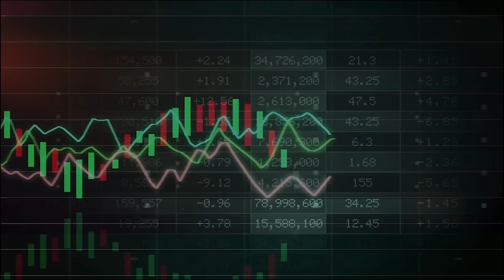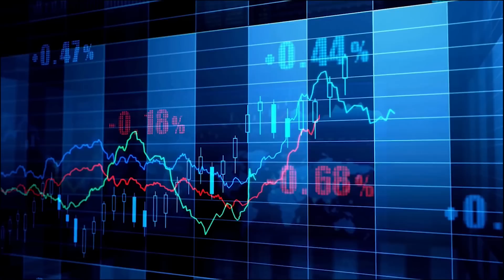How to Pass "STRESS TEST" of STOCK MARKET to Boost Your Trading By Intraday Hunter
Analyzing our losses and accepting our trading mistakes is the best way to keep you going through hard times
overcome from market psychology or "stock market stress"

THANKS